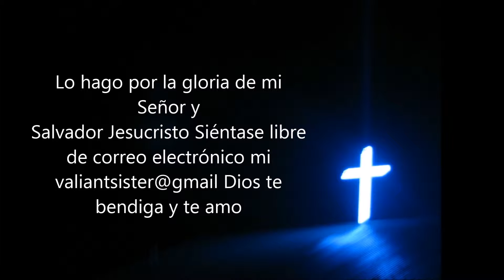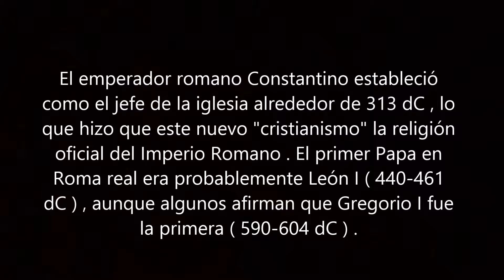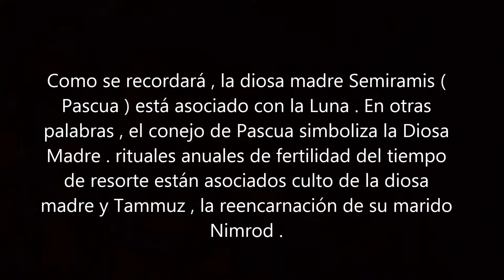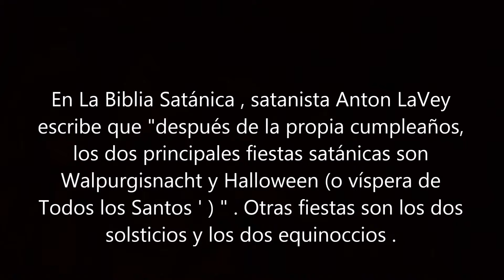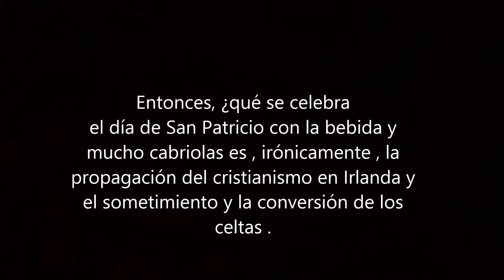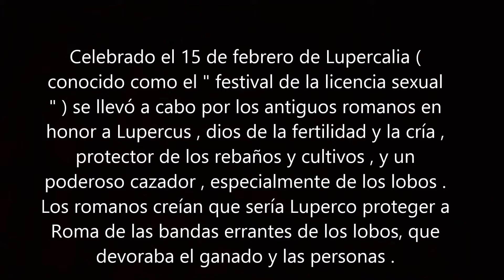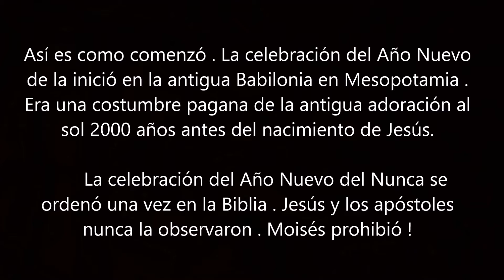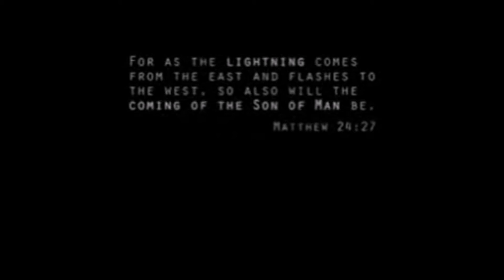fiestas paganas expuestos